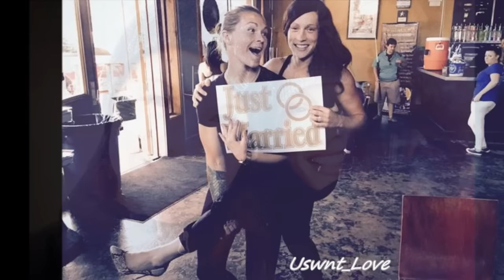Erin and Ella Mcleod-Bed of roses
Wellcome to Sweden girls soon! hoping you´ll enjoy it here

I made this remix of this song